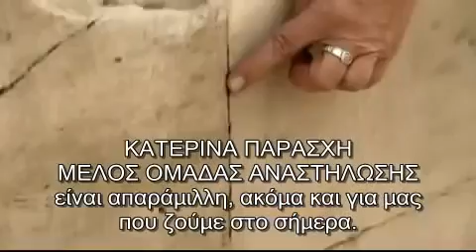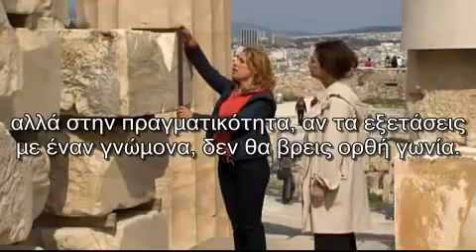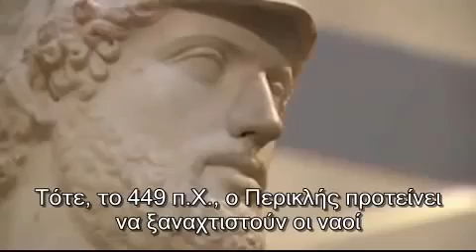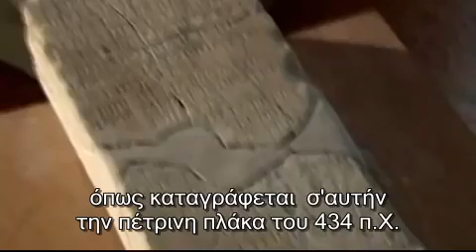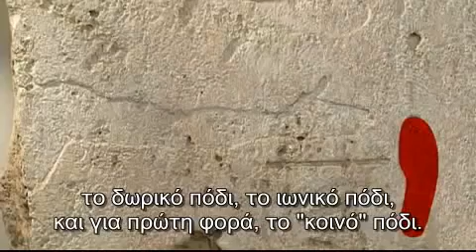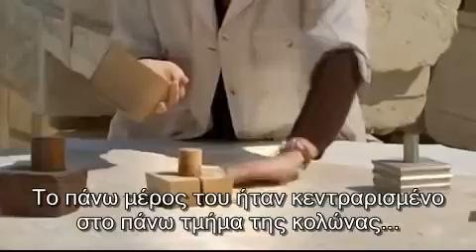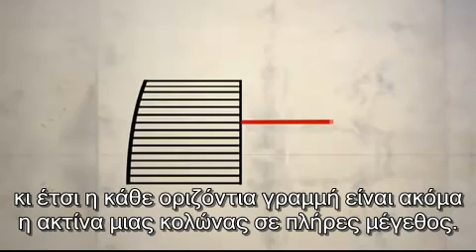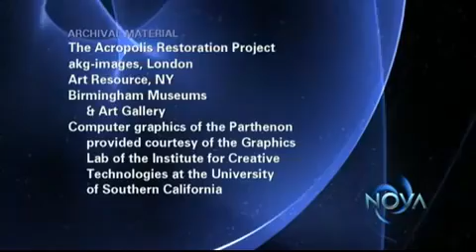Τα μυστικά του Παρθενώνα Ντοκιμαντέρ The Secrets Of Parthenon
Τα μυστικά του Παρθενώνα

Το εκπληκτικό αυτο ντοκιμαντέρ του PBS με τίτλο: "Secrets of the Parthenon" (τα μυστικά του Παρθενώνα) αναλύει τον τρόπο που χτίστηκε ο περίφημος Παρθενώνας και καταγράφει λεπτό προς λεπτό τις προσπάθειες των τελευταίων δεκαετιών για την αναστήλωση του, απο τους καλύτερους επιστήμονες του κόσμου, διεισδύοντας στα βάθη του ιερού αυτού βράχου της Ακροπόλεως.Απολαύστε το εκπληκτικό αυτό ντοκιμαντέρ, διάρκειας μίας ώρας και γνωρίστε "Τα μυστικά του Παρθενώνα".

Secrets of the Parthenon

For 25 centuries the Parthenon has been shot at, set on fire, rocked by earthquakes, looted for its sculptures, almost destroyed by explosion, and disfigured by well-meaning renovations. It has gone from temple, to church, to mosque, to munitions dump. What could be next? How about a scientific search for the secrets of its incomparable beauty and astonishingly rapid construction? With unprecedented access, NOVA unravels the architectural and engineering mysteries of this celebrated ancient temple.

Τα μυστικά του Παρθενώνα - Ντοκιμαντέρ - Ελληνικοί Υπότιτλοι

Secrets of the Parthenon - Documentary - Greek Subtitles